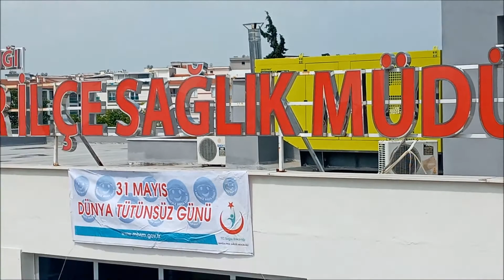31 MAYIS SİGARAYI BIRAKMA GÜNÜ